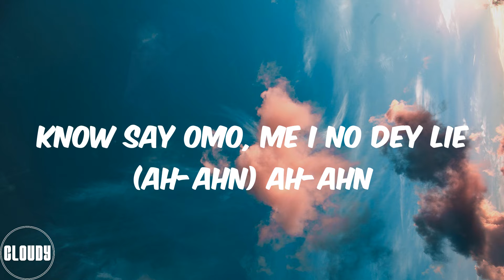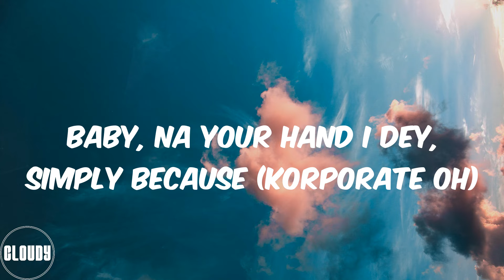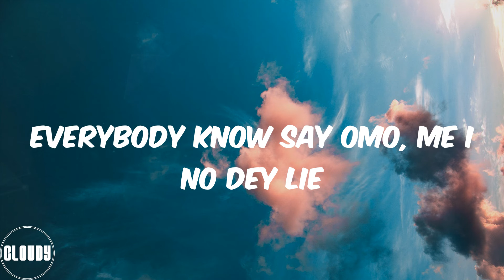Kizz Daniel (Lyrics) Lie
Lyrics Lie:
Everybody know say omo, me I no dey lie
Everybody know, ah-ahn
Know say omo, me I no dey lie (ah-ahn) ah-ahn
Korporate oh
Girl, I don't realy care about your body type (ayy)
What really matter na your vibe (vibe)
I be the one for you, one for you
Don't really have to be the one to go
Ain't nobody fine like you (like you)
Girl, I be the one for you, one for you (korporate oh)
And I feel like I've known you my whole life ('Ge-'Ge)
Feel like I need you in my life ('Ge-'Ge)
Nobody fit tell me otherwise ('therwise)
Please, baby will you be mine?
I feel like I've known you my whole life ('Ge-'Ge)
Nobody fit tell me otherwise ('Ge-'Ge)
Every, every, everybody know say
Omo, me, I no dey lie
no good oh
Mama mia eh, ma-mama mia
Pick up, pick up, pick up my call (ayy)
Bami s'oro, bami s'oro (oh-oh)
Girl, I be the one for you, one for you
My body on you, your body on me
Sweet pass shitor
Baby, na your hand I dey, simply because (korporate oh)
no good oh
Omo, me I no dey lie (ohh-hh)